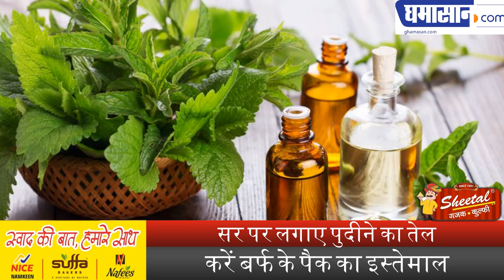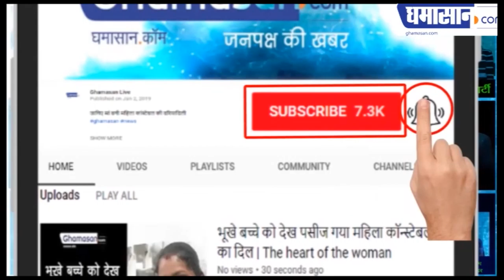ये घरेलू नुस्खे दिलाएंगे माइग्रेन से छुटकारा | Get Rid Of Migraine and Headache Problem | Ghamasan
सर पर लगाए पुदीने का तेल,
करें बर्फ के पैक का इस्तेमाल

Ghamasan Health,Health tips in hindi,Get Rid of Migraine Pain,migraine se bachne ke upay,migraine ka ilaj,sar dard ka ilaj,sar dard ki dawa,sar dard kyu hota hai,sar dard kaise dur kare,sar mein dard ka ilaj,sar me dard,headache home remedies,headaches and migraines,get rid of migraine instantly,get rid of headaches in 5 minutes or less,migraine headache relief,migraine treatment at home,headache kaise dur kare,how to get rid of migraine headaches permanently